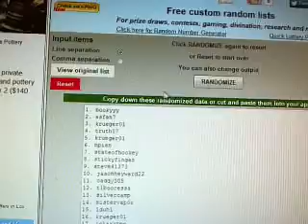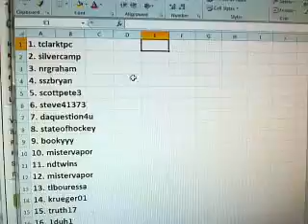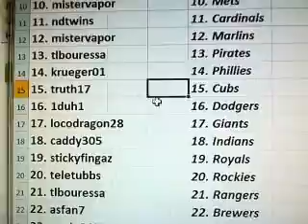Team Draw ~ Prospectus Middlemus Baseball 10 Box Break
1. tclarktpc    1. Astros
2. silvercamp    2. Reds
3. nrgraham    3. Twins
4. sszbryan    4. Red Sox
5. scottpete3    5. Orioles
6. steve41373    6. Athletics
7. daquestion4u    7. Nationals
8. stateofhockey    8. White Sox
9. bookyyy    9. Mariners
10. mistervapor    10. Mets
11. ndtwins    11. Cardinals
12. mistervapor    12. Marlins
13. tlbouressa    13. Pirates
14. krueger01    14. Phillies
15. truth17    15. Cubs
16. 1duh1    16. Dodgers
17. locodragon28    17. Giants
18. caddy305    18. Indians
19. stickyfingaz    19. Royals
20. teletubbs    20. Rockies
21. tlbouressa    21. Rangers
22. asfan7    22. Brewers
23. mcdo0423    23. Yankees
24. krueger01    24. Padres
25. jasonheyward22    25. Braves
26. artyusmc    26. Tigers
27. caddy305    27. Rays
28. krueger01    28. Diamondbacks
29. gdubb    29. Angels
30. mpian    30. Bluejays